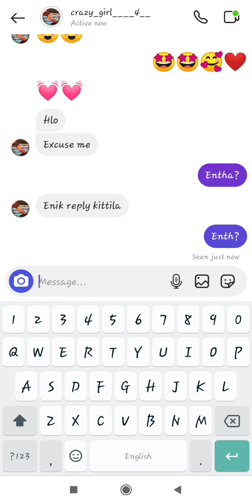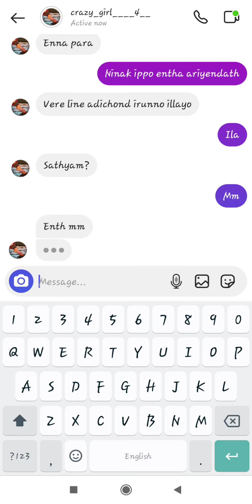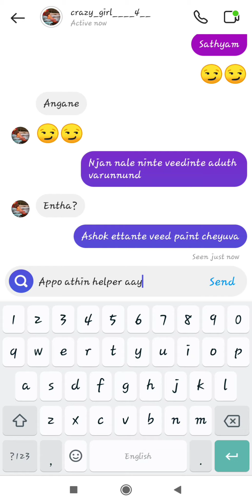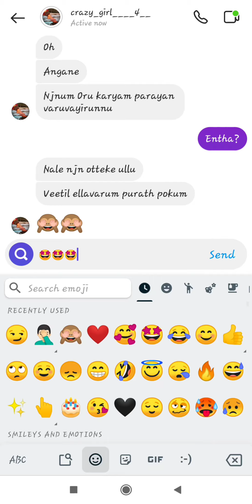🤩 കാണണമെന്ന് തോന്നിയാൽ കാണും..🙈🥰❤️ | Malayalam Best Love Chat | Couple chatting | Part 2